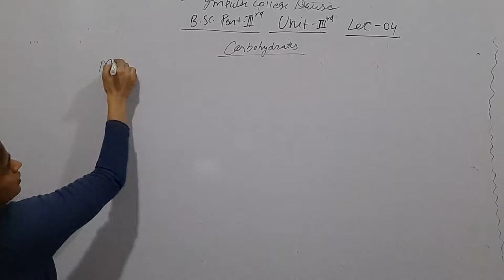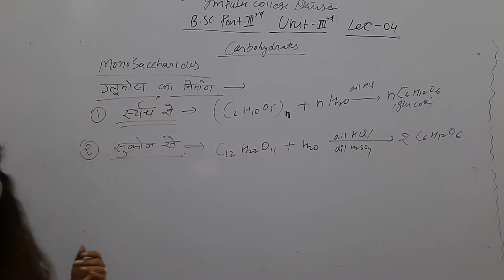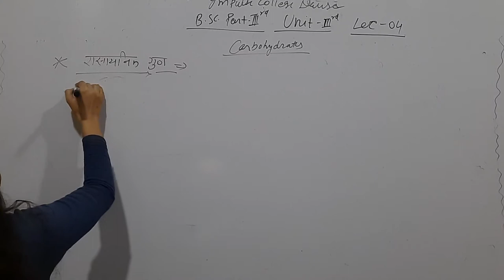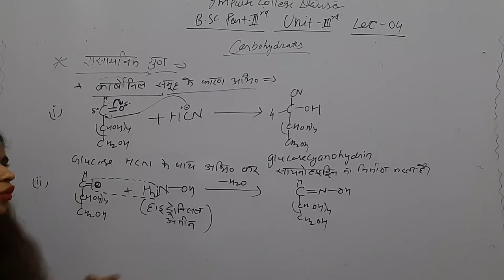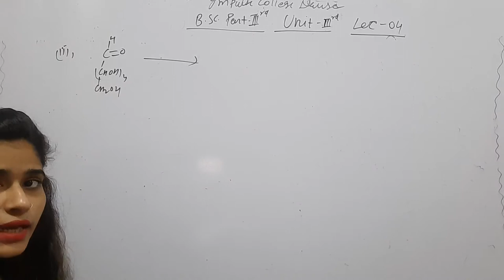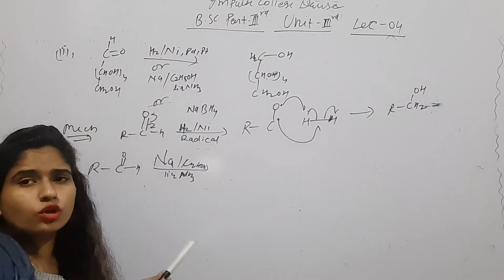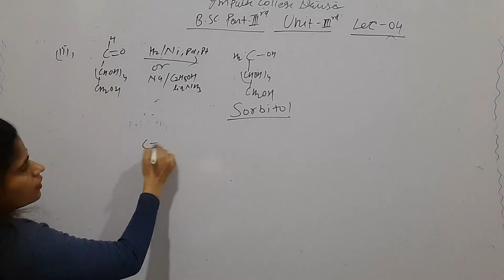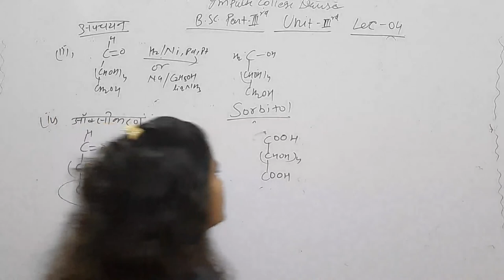Carbohydrates lec 04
B.sc part 3rd ( unit 3) lec 04 organic chemistry